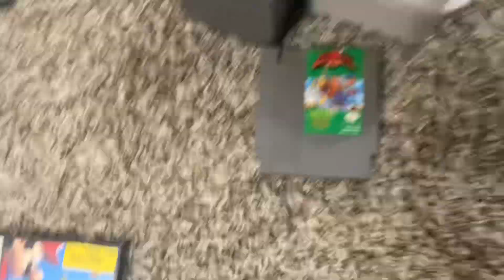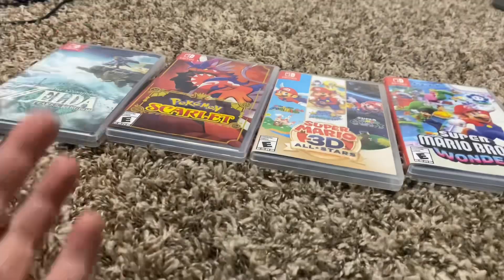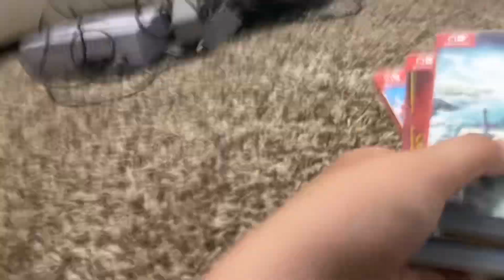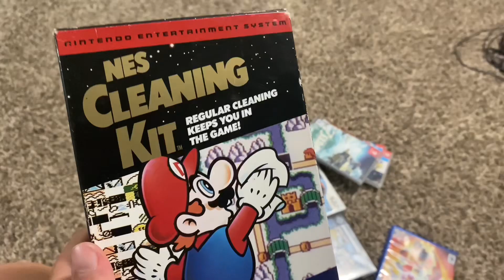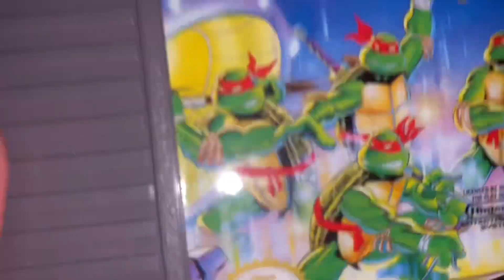What’s BETTER? PHYSICAL or DIGITAL?